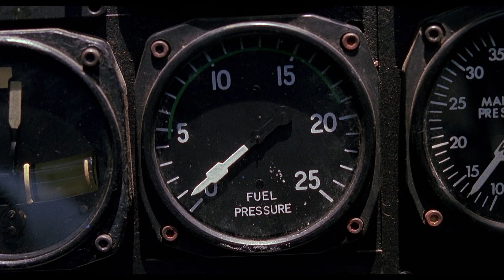Trailer Restoration 22 - Always (1989)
THIS RESTORATION IS DEDICATED LOVINGLY TO MY WIFE, KARA.

NOTE: This trailer was project was started before I realized that FT Depot had provided a 35mm scan of this same trailer, and so I have gratefully used some of their excellent scanned elements for this project.  Wherever possible, these trailer-specific shots have been cleaned of dirt and debris frame-by-frame and color-corrected to better match the surrounding footage.